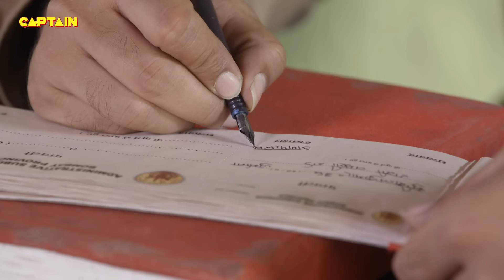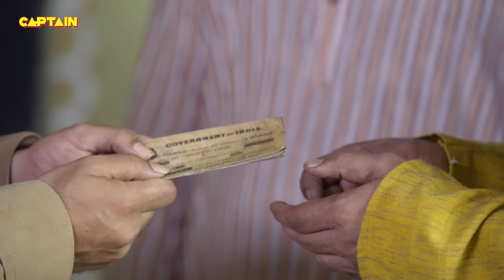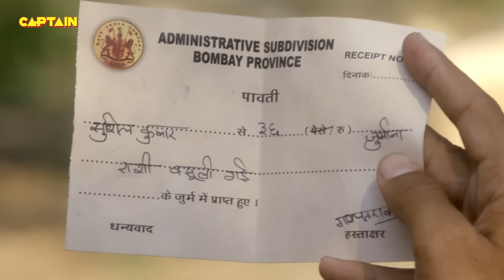क्यों गिरफ्तार किया गया है सिपाही गणु को ? Mere Sai | Shirdi Sai Baba | EP - 566